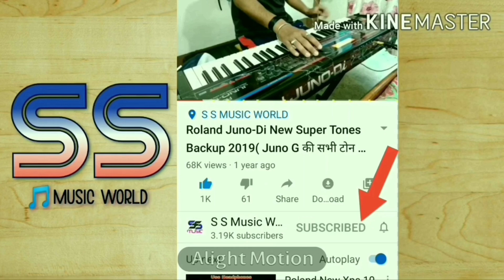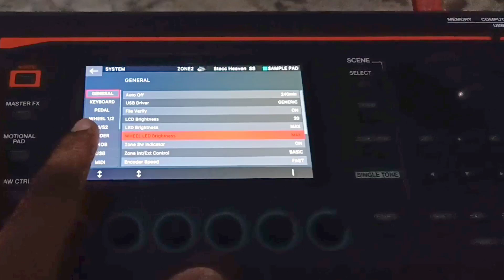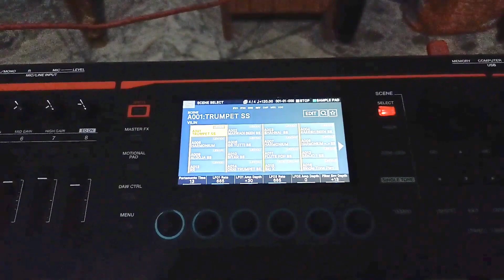Roland Fantom 06 Transpose method || master key shift